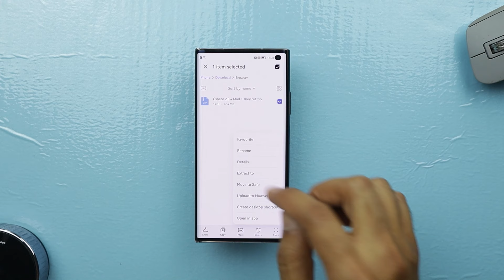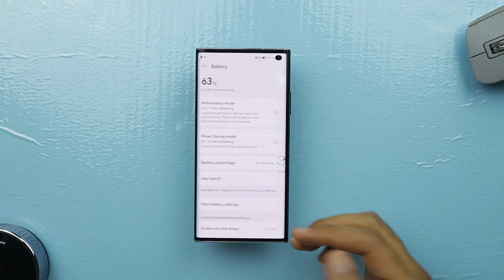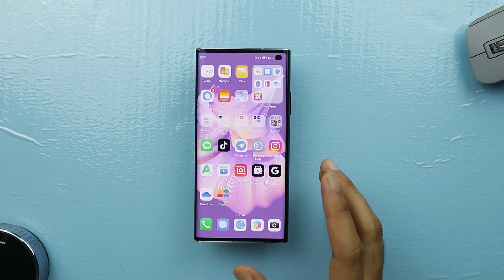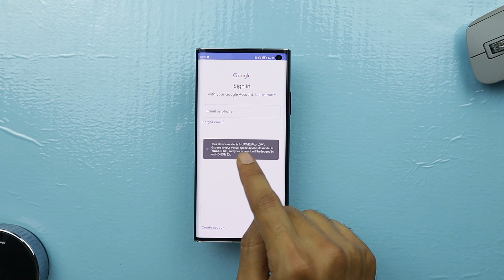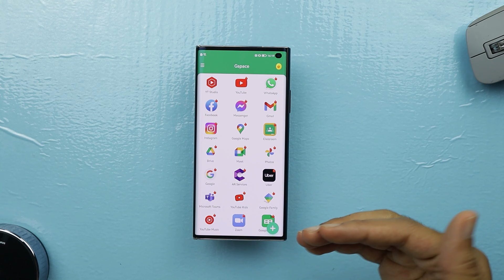اسهل طريقة تنزيل خدمات جوجل بلاي على هواوي في 3 دقائق (2022) 🔥💯 | Install GMS on Huawei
لتحميل البرنامج

أسهل طريقة تنزيل خدمات جوجل بلاي على هواوي و هونر في أقل من 3 دقائق | دون الحاجة إلى التطبيق الصيني | والطريقة جربتها على هواوي بي 40 برو و ميت 40 برو وايضا هواوي ميت اكس اس 2  ولكنها تعمل أيضا على معظم الهواتف الأخرى | بهذه الطريقة تمكنت من تثبيت تطبيقات قوقل  و خدمات كوكل على أكثر من هاتف | شخصيا لا أحبذ فكرة تحميل خدمات جوجل على هواوي ولكن لكثرة الطلبات التي تصلني، قررت أن أنشر الفيديو ..

مراجعة هواوي ميت اكس اس 2

محتار تشتري أي هاتف؟ .. ادخل هنا

تسوق من امازون السعودية
تسوق من امازون الامارات
تسوق من امازون امريكا